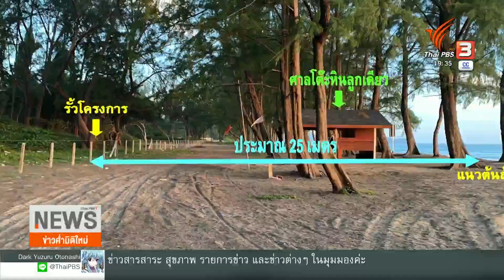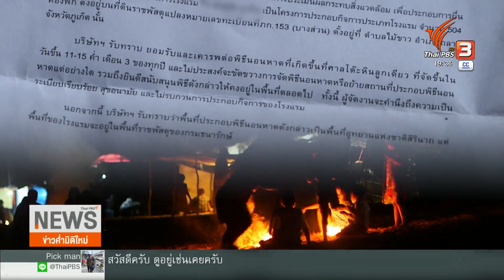รากชาวเล ผืนดินจิตวิญญาณ | หวั่นสร้างโรงแรมริมหาดกระทบวิถีชาวเล | The EXIT Series | Thai PBS News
กำลังจะเกิดโครงการก่อสร้างโรงแรมขนาด 504 ห้อง บนที่ดินราชพัสดุจำนวน 43 ไร่ ริมหาดไม้ขาว จ.ภูเก็ต มีเอกชนเป็นผู้เช่าอายุสัญญา 30 ปี
ขอบเขตติดกัน เป็นสถานที่ประกอบ “ประเพณีนอนหาด” ของกลุ่มชาติพันธุ์ชาวเลกว่า 30 ชุมชนชายฝั่งอันดามัน ปัจจุบันอยู่ในพื้นที่รับผิดชอบของอุทยานแห่งชาติสิรินาถ
เรื่องนี้ถูกตั้งคำถามว่า ทิศทางการพัฒนาพื้นที่ผ่านนโยบายส่งเสริมการลงทุน สวนทางกับนโยบายคุ้มครองวัฒนธรรมกลุ่มชาติพันธุ์ หรือไม่ ?
Clip on-air : หวั่นสร้างโรงแรมริมหาดไม้ขาวกระทบวิถีชาวเล